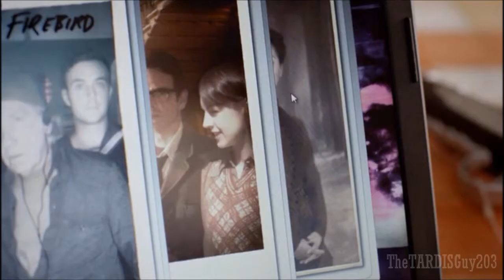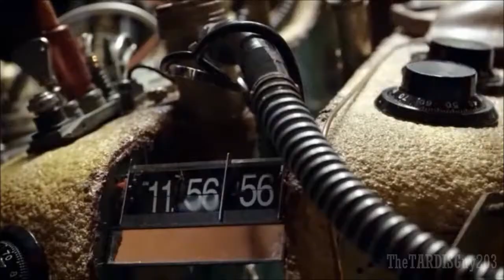Doctor Who | Last Friday Night | The Eleventh Doctor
A tribute to the 11th Doctor, using Katy Perry's "Last Friday Night."

Doctor Who © BBC/BBC Worldwide